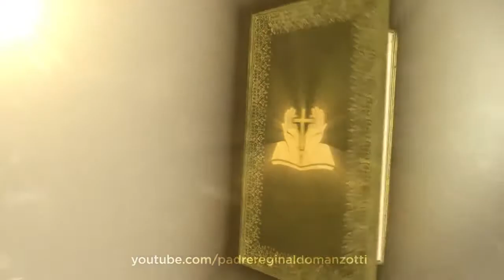19. Testemunhas de Jesus Cristo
Leitura Orante com Pe Reginaldo Manzotti PRIMEIRA CARTA DE SÃO JOÃO

Testemunhas de Jesus Cristo

Capítulo 5
Versículos do 6 ao 8

6
Jesus Cristo
é aquele que veio com a água do seu batismo
e com o sangue da sua morte.
Ele veio com a água e com o sangue
e não somente com a água.
E o próprio Espírito Santo
é testemunha de que isso é verdade
porque o Espírito é a verdade.

7
Há três testemunhas:

8
o Espírito, a água e o sangue;
e esses três estão de pleno acordo.

1João 5:6‭-‬8

Programa Experiência de Deus
Segunda feira, 15 de janeiro de 2018.